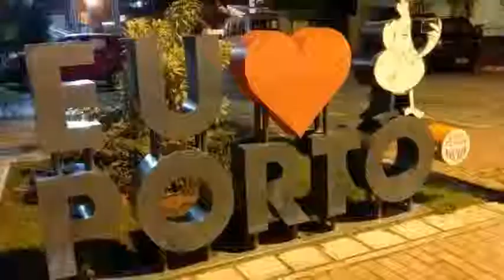Vai no centro de porto de galinhas de noite? Veja este artista de rua e saia de alma lavada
Guia prático sobre a Praia de PORTO De Galinhas em 6 seis dias, seu passeio organizado desde a chegada no Aeroporto, contando detalhadamente oque fazer em cada dia aqui em PORTO de galinhas.

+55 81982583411